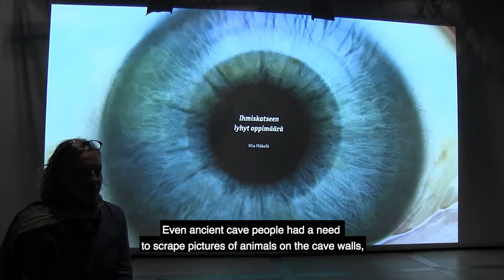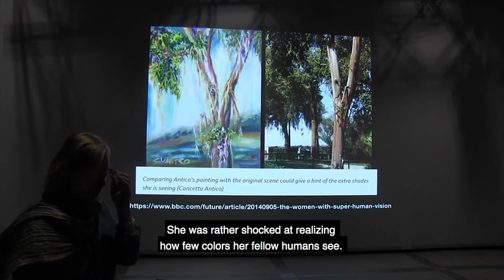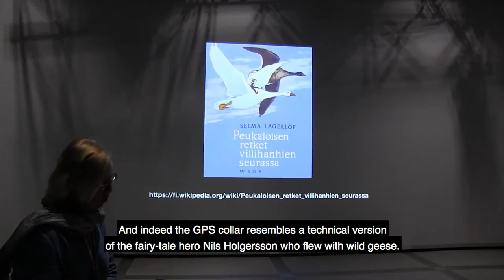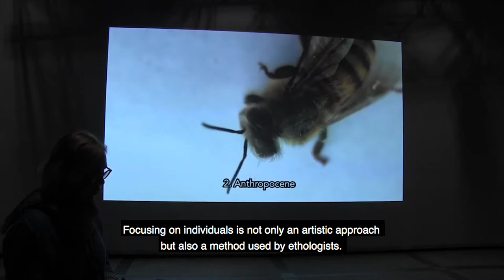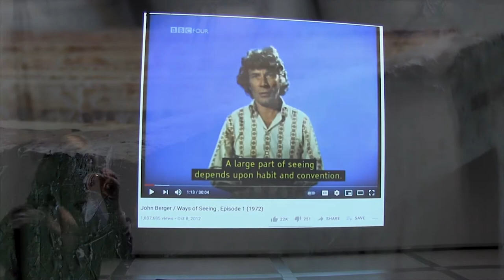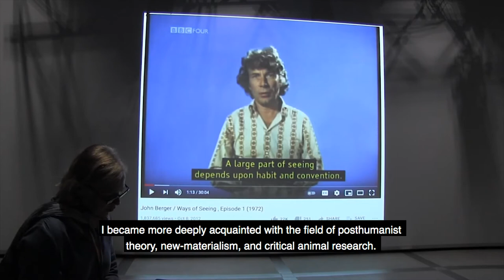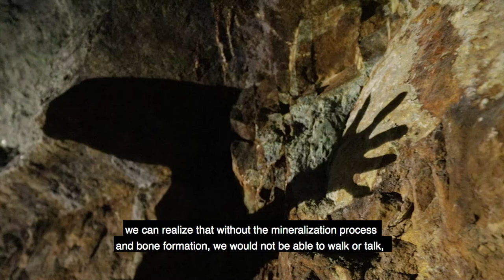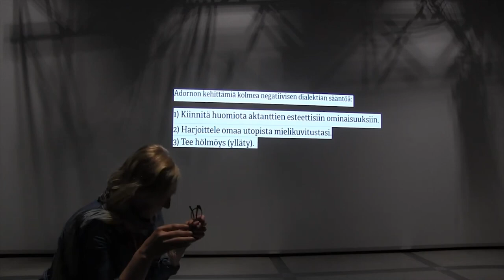Ihmiskatseen lyhyt oppimäärä / The human gaze by Mia Makela @ Pixelache Helsinki Festival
𝗜𝗵𝗺𝗶𝘀𝗸𝗮𝘁𝘀𝗲𝗲𝗻 𝗹𝘆𝗵𝘆𝘁 𝗼𝗽𝗽𝗶𝗺𝗮̈𝗮̈𝗿𝗮̈ / 𝗧𝗵𝗲 𝗵𝘂𝗺𝗮𝗻 𝗴𝗮𝘇𝗲: 𝘀𝗵𝗼𝗿𝘁 𝘀𝘆𝗹𝗹𝗮𝗯𝘂𝘀
12 June 2021
Contributors: Mia Makela
Presentation in Finnish (with English subtitles)

Makela presents a selection of her works in which the natural environment has remained the object of her gaze. She examines the mechanisms and questions that lie behind the visual representation of “nature” and other beings. New materialisms and critical animal research serve as theoretical frameworks for the lecture.

𝗣𝗶𝘅𝗲𝗹𝗮𝗰𝗵𝗲 𝗙𝗲𝘀𝘁𝗶𝘃𝗮𝗹 𝗣𝗿𝗼𝗱𝘂𝗰𝘁𝗶𝗼𝗻 𝗧𝗲𝗮𝗺
Festival co-directors: Andrew Gryf Paterson & Laura Gustafsson
Festival producer: Steve Maher
Production assistants: Mathilde Palenius & Suvadeep Das
Technician: Marko Tandefelt
AV Technician: Steve Maher
Communications Supervisor: Saša Nemec
Graphics team: Wojtek Mejor & Evdokia Asseeva
Photographer: Antti Ahonen
Digital platform: No Culture Icons